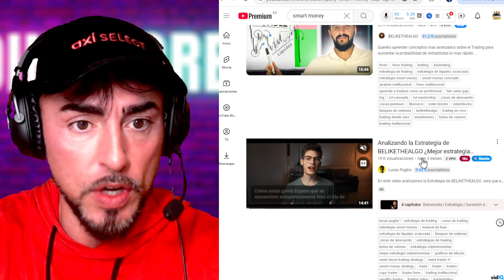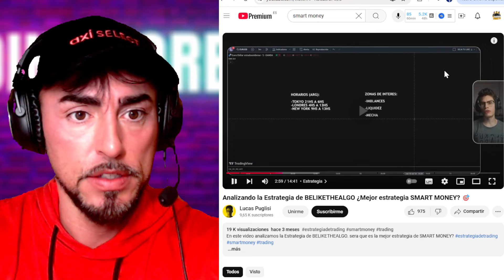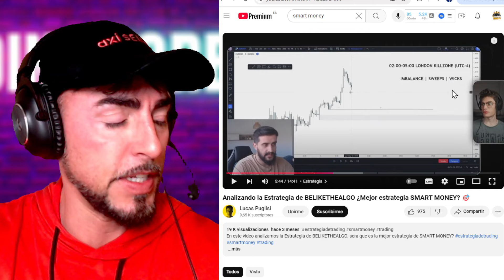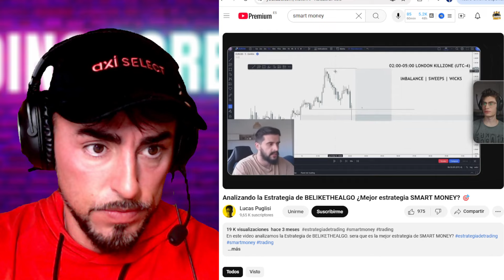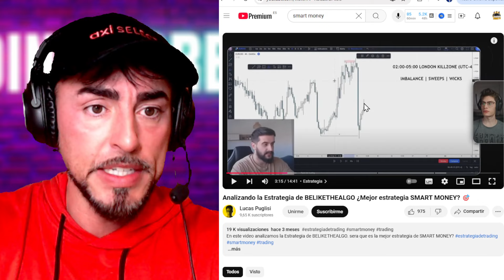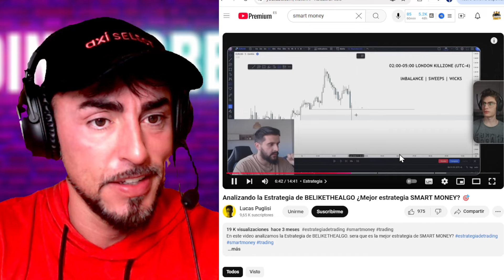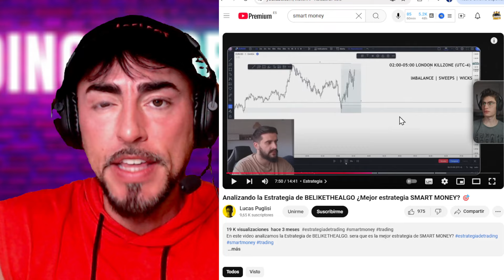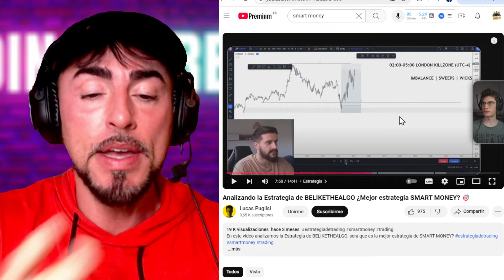"😂 La 'ESTRATEGIA SMART MONEY' más SUBJETIVA que he visto 😱 ¡No me la CREO! 🚫"